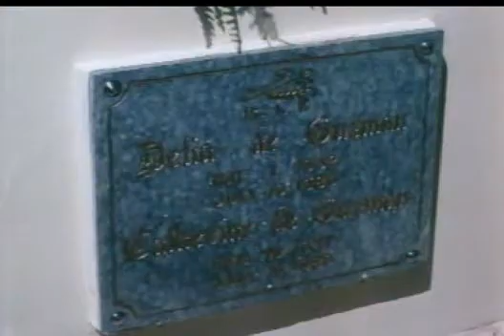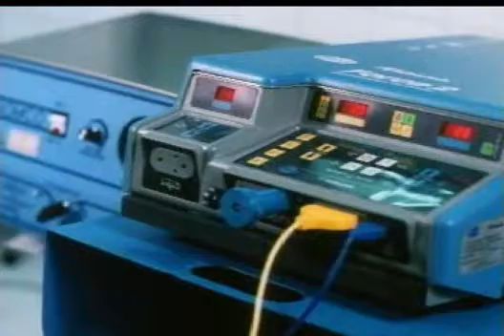Ang Dalubhasa 6